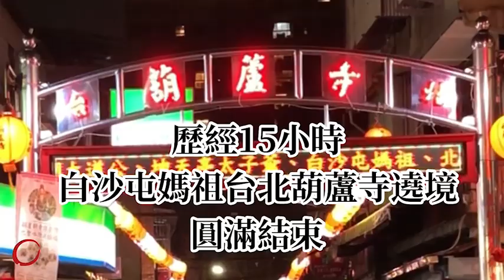2022年10月23日台北葫蘆寺75週年九聖除瘟賜福大遶境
歷經15小時白沙屯媽祖台北葫蘆寺贊境賜福圓滿結束，恭祝大家闔家平安、身體健康，感謝媽祖婆慈悲🙏